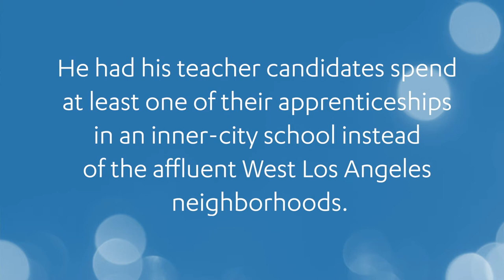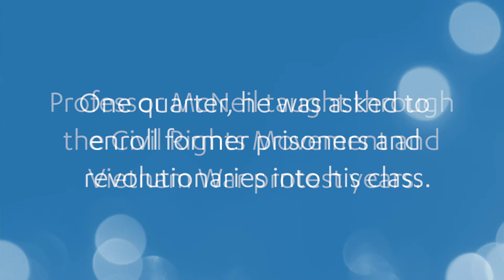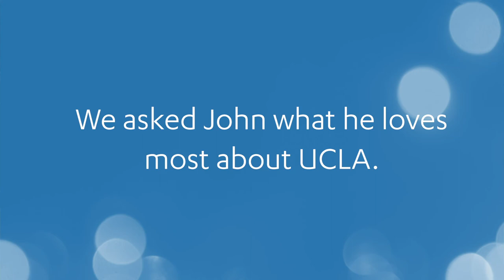Celebrating Centenarians - Professor John McNeil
As a continuation of UCLA's Centennial Celebration, the Alumni Association is proud to share a series of centenarian stories. We hope you enjoy this short video of John's memories.

Video edits by Sarah (Exp. '21), digital media student intern.